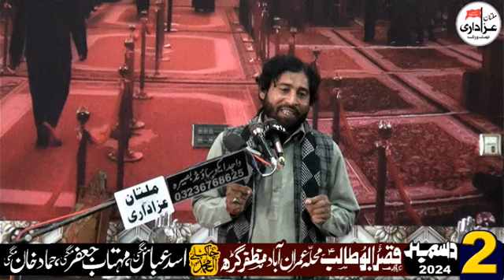Zakir Syed Ghazanfar Abbas Shamsi | 2 December 2024 | Imambargah Qasr e Abu Talib Imran Abad M Garh